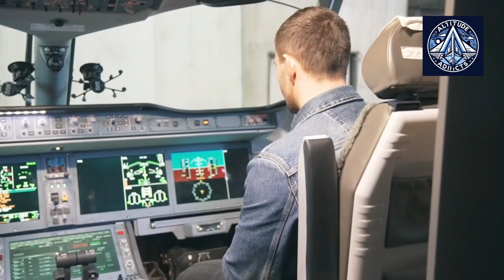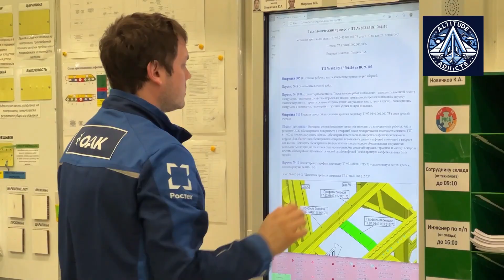3 Superjets to Join Tests, 6 PD-8 Engines by 2026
Russia’s aviation industry is turning a new page with the SJ-100, a fully import-substituted version of the Sukhoi Superjet 100. In a bold response to Western sanctions, this next-gen regional jet is ditching foreign components for homegrown technology—most notably the Russian-made PD-8 engines. Anton Alikhanov, Russia’s Minister of Industry and Trade, has confirmed that deliveries to airlines will begin in early 2026, marking a critical milestone for the country’s aerospace independence.

The certification push is now in full swing. After the first prototype’s successful 40-minute test flight in March—reaching 3,000 meters altitude and 500 km/h—two more PD-8-equipped aircraft are joining the trials. One is set to fly by late April, with a third to follow soon. Rostec, the state aerospace giant, aims to complete all tests by year’s end. Meanwhile, engineers at Komsomolsk-on-Amur are racing to replace over 40 previously imported systems, from avionics to landing gear, with Russian alternatives.

But can the SJ-100 truly compete? Analysts are watching closely as Russia stakes its aviation future on this $350 million localization program. While the PD-8 engines promise reliability, questions linger about performance and global market appeal. With serial production slated for 2026, the SJ-100 isn’t just a plane—it’s a test of Russia’s ability to defy sanctions and reclaim its skies.